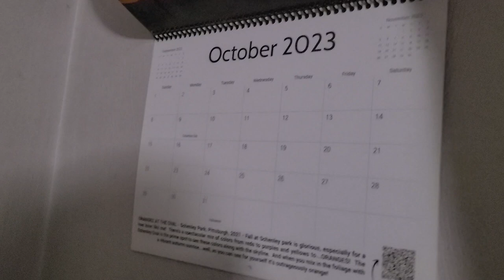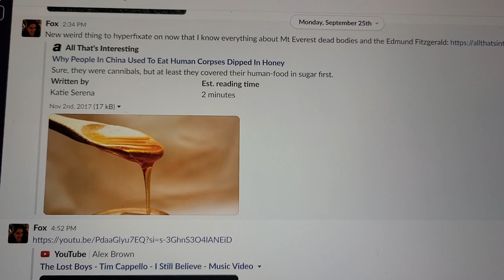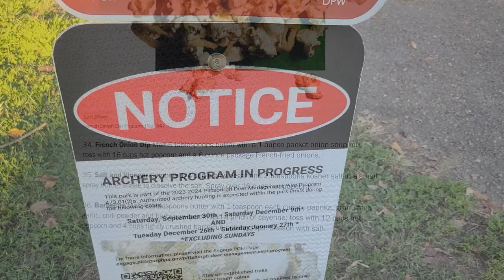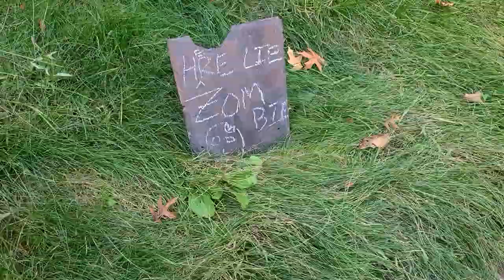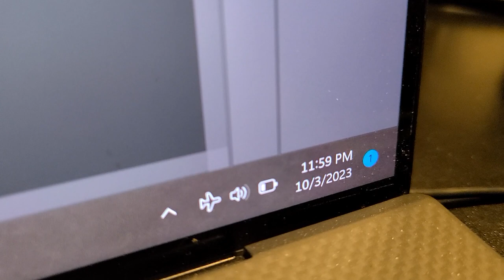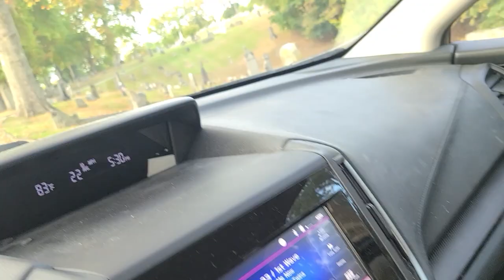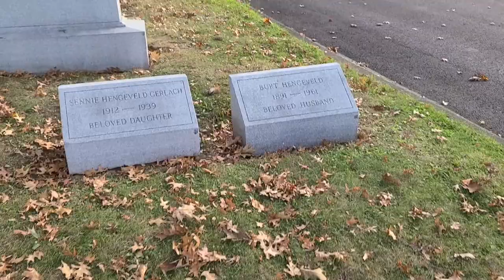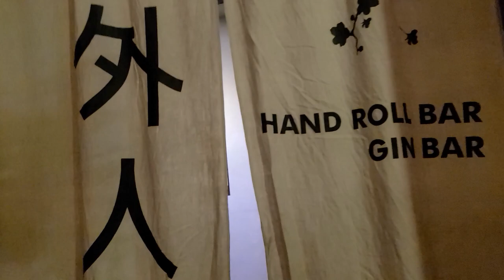VLOGTOBER!!! EPISODE 1 | SPOOKY SEASON IS HERE! | MY BIRTHDAY!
Hello everyone, and welcome officially to VLOGTOBER!!! Yes, I'm giving this a try. We shall see how it goes! (Obviously, as we're starting with the first video on Friday the 13th, it's a little behind lol. We'll get there when we get there! ADHDpersonProblems)

This video covers October 1st - 4th. October first is my favorite day of the whole year. This year it was a little less exciting because I was stuck at work, but I still did my best to get out and enjoy the day!!

I'll also show you some of my fave spooky lawn decorations in our part of town, and then of course. BIRTHDAY TIME!! For my birthday each year, I walk dogs at the shelter, treat myself to a lil lunch, and then make sure to spend some time in the cemetery. This year we also got dinner at a new-to-us restaurant, Gi-Jin downtown.

MY FAVORITE MONTH IS HERE!!! Come along with me as I share my favorite parts! :)